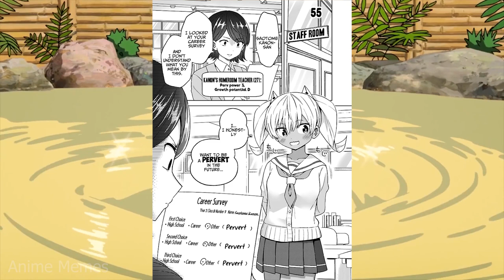Anime No Context 13